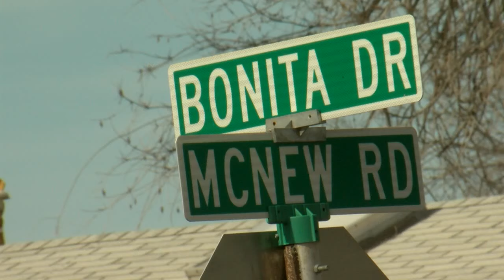Police, Marshals search for violent Valencia County burglary suspect